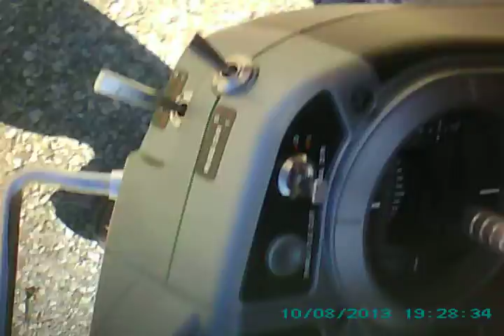BLADE 350QX FPV at Otis Park Golf Course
Bedford, IN fun with an awesome quadcopter!!!